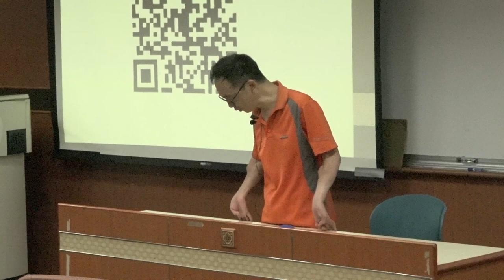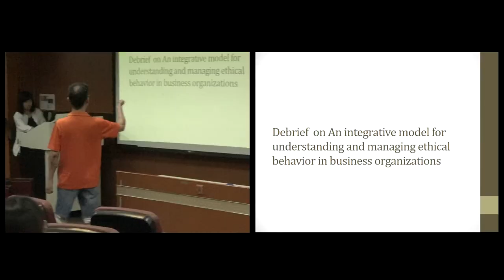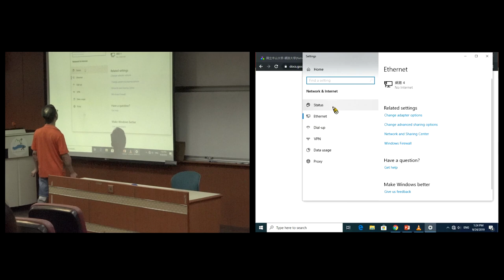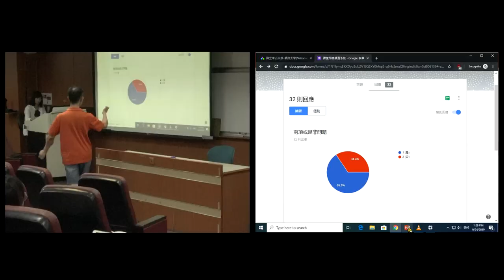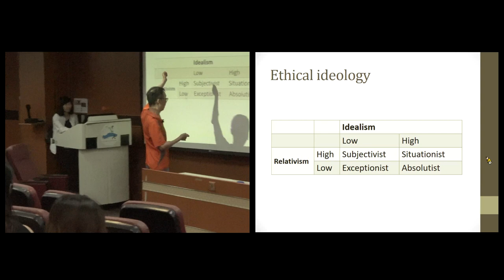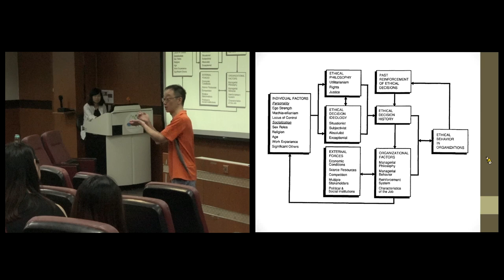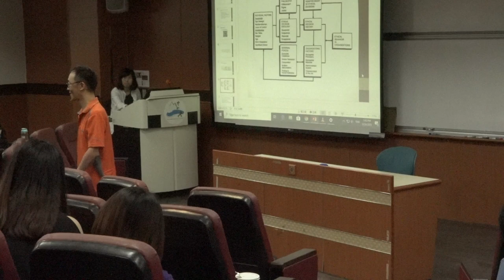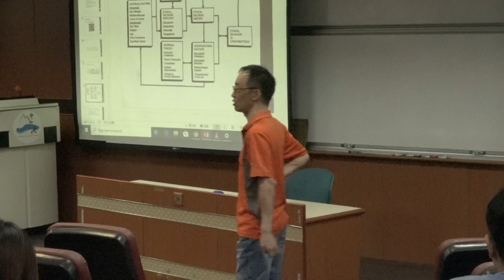倫理與領導108 2019 0924 01